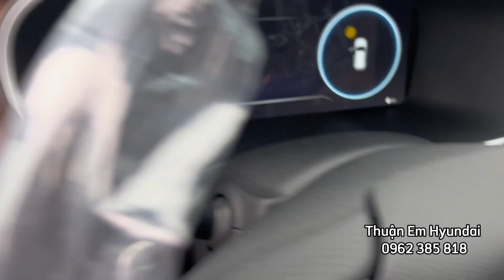So sánh SANTAFE MÁY DẦU và MÁY XĂNG CAO CẤP - Nên chọn bản nào